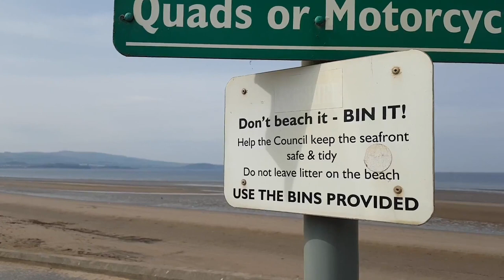Ayr Beach full of litter after Easter Weekend